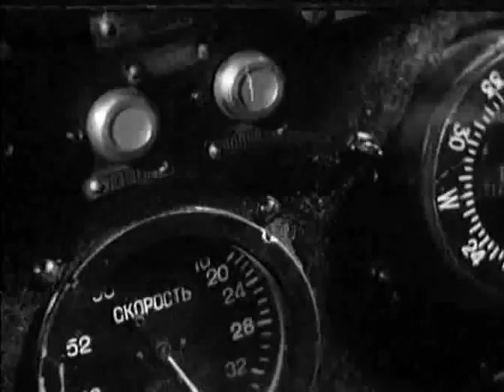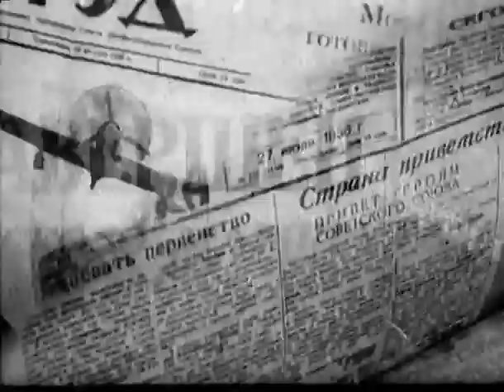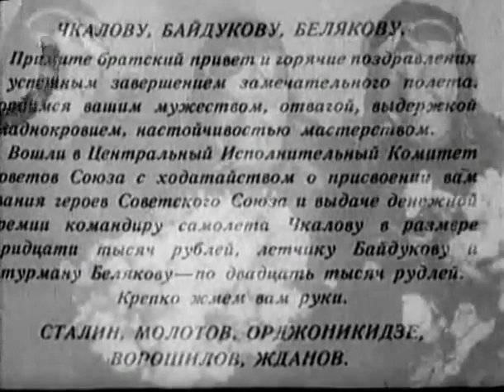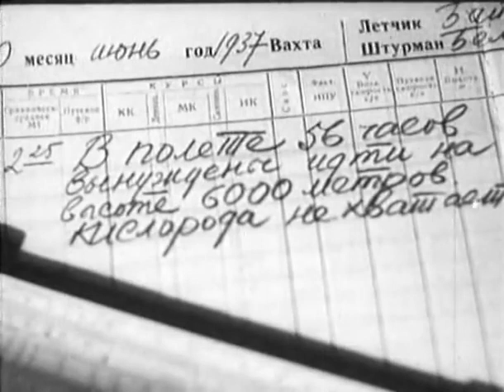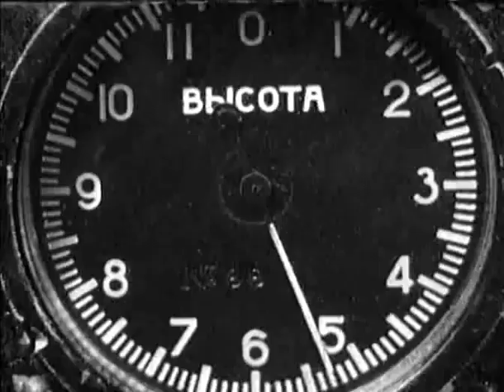Валерий Чкалов - художественный фильм, 1941 год.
О фильме:

Режиссер: Михаил Константинович Калатозов.
Сценаристы: Георгий Байдуков, Дмитрий Тарасов, Борис Чирсков.
Оператор: Александр Ильич Гинцбург.
Композитор: Венедикт Венедиктович Пушков.
Художник: Александр Эдуардович Блэк.
Страна: СССР.
Производство: Ленфильм.
Год: 1941.
Премьера: 12 марта 1941.
Актеры: Владимир Белокуров, Ксения Тарасова, Василий Ванин, Петр Березов, Сергей Яров, Борис Жуковский, Семен Межинский, Игорь Смысловский, Федор Богданов, Михаил Геловани, Всеволод Вербицкий.